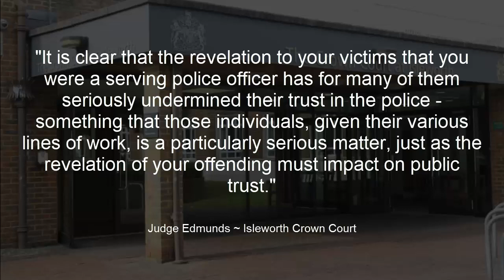Met Police Detective Jailed for Voyeurism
Credit: Nick Leaton

Met police
metropolitan police
Neil Corbel
voyeurism